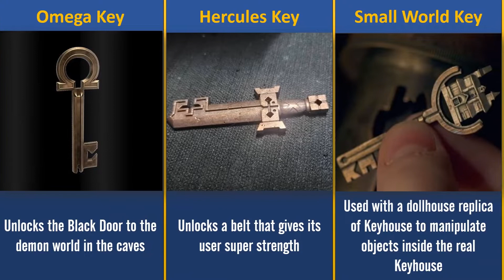All The Magical Keys Explained | Locke & Key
Comment - if you have something in your mind